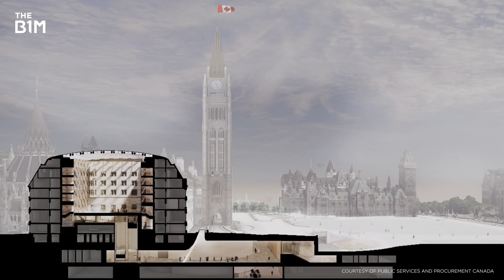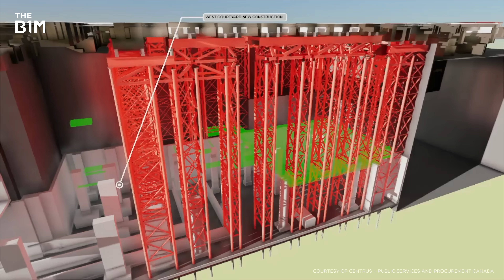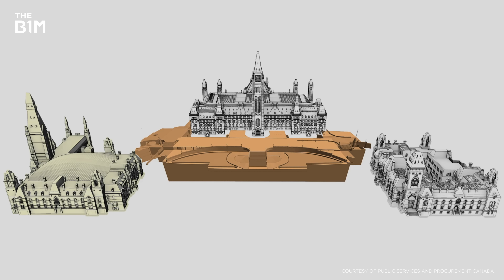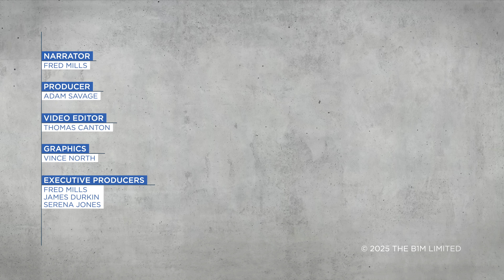Why Canada Blasted a Huge Hole Outside its Parliament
The insane engineering behind Canada's biggest ever building upgrade.

00:00 - Intro
00:53 - Ottawa's Origins
02:00 - History of Centre Block
03:00 - Deterioration
04:08 - Digging the Pit
05:06 - Seismic Retrofit
06:17 - Securing the Tower
07:25 - Detailed Work
08:56 - The Result